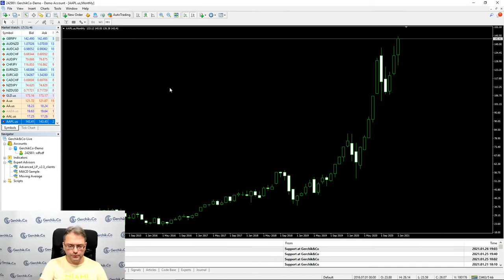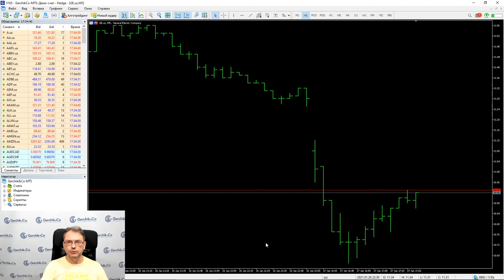Какой таймфрейм выбрать для торговли | Советы от Сергея Заботкина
Как правильно выбрать таймфрейм узнайте из этого видео, в котором Сергей Заботкин раскрывает секрет, как подобрать рабочий таймфрейм под стиль торговли.